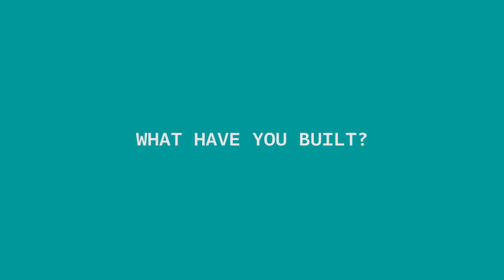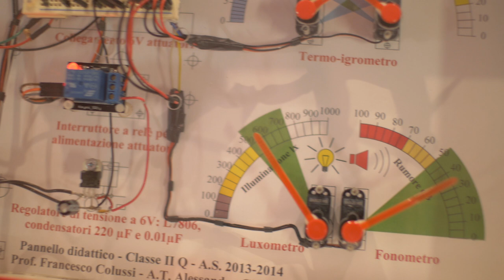Maker Faire Rome 2014 - Interview 15 - Ambient controller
ITIS-LS - F. Giordani students' quad ambient controller

From the 3rd to the 5th of October 2014 all the Arduino crew was in Rome for the European Maker Faire hosting more than 500 makers from all over the world!
In those days we created a series of short videos showcasing the use of Arduino in projects hosted during the Faire.